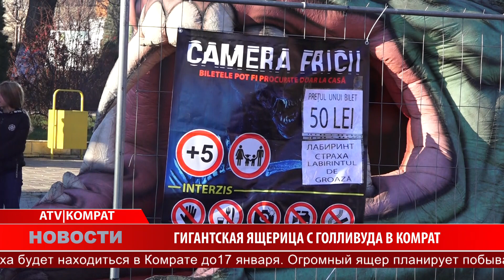ГИГАНТСКАЯ ЯЩЕРИЦА С ГОЛЛИВУДА В КОМРАТ